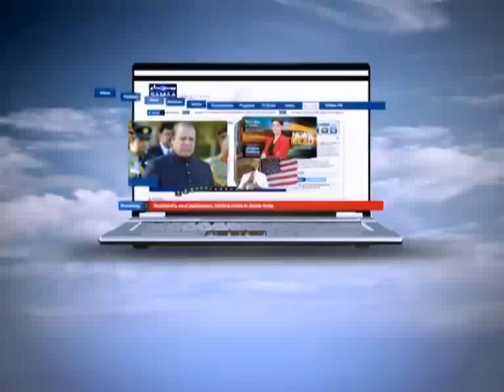Crime Scene September 19, 2011 SAMAA TV 1/2